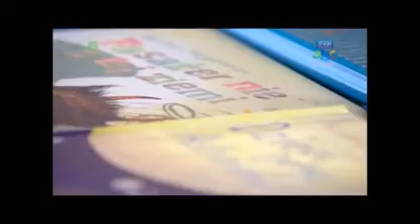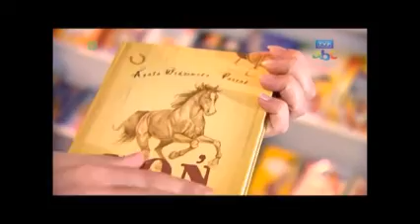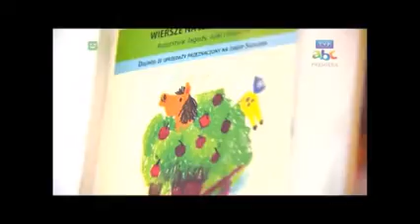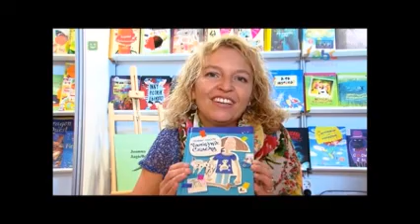Daria - Reporterka TVP ABC - Festiwal Książki dla Dzieci i Młodzieży " Czytajmy"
Rok 2014 - Daria jako Mala Reporterka i programie TVP ABC M@sz Wiadomość